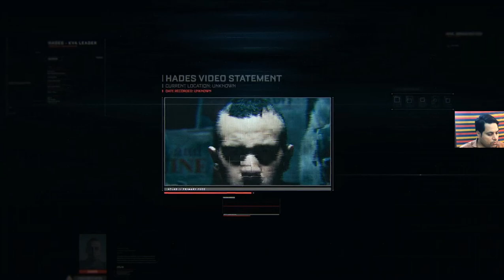Call of Duty Advanced Warfare PC Walkthrough Gameplay Part 4 - Fission - Mission 4 (COD AW)